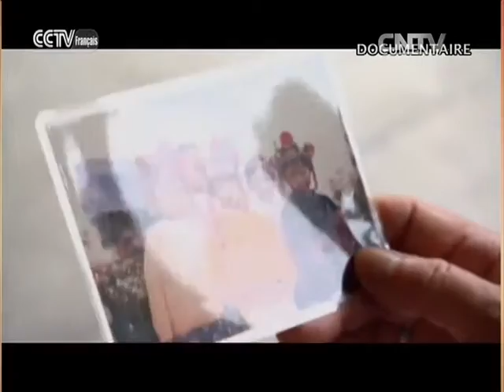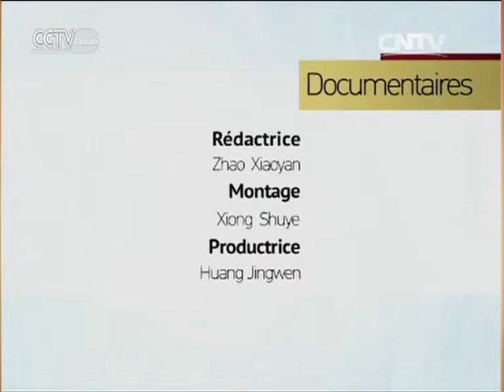Luzhi, fleur de lotus sur l'eau